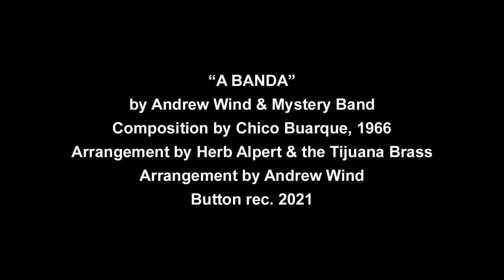Andrew Wind – A Banda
A Banda (Composition by Chico Buarque, 1966)
B-side from “Like In The Movie” single (Button rec. 2021)
by Andrew Wind & Mystery Band
Arrangement by Andrew Wind
Arrangement by Herb Alpert & the Tijuana Brass